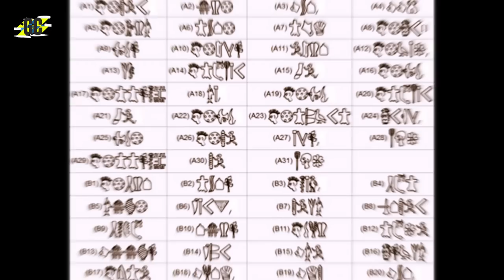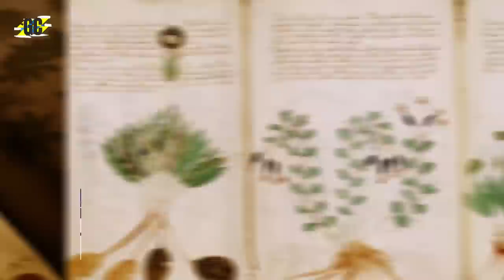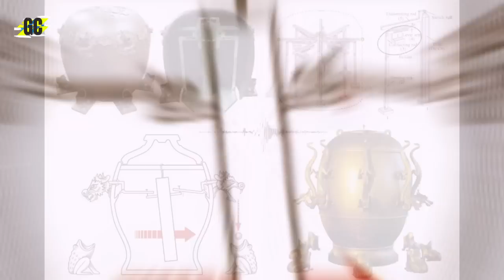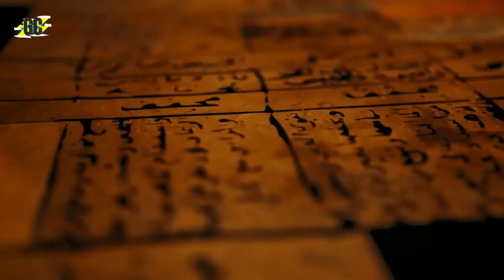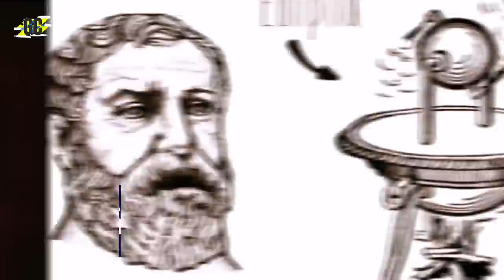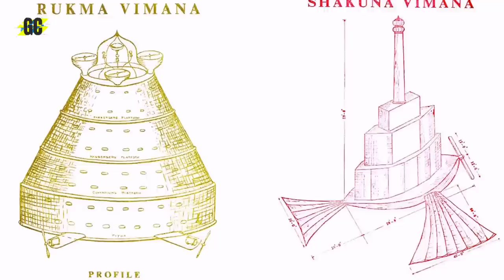15 tecnologias mais antigas que os cientistas não conseguem explicar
15 tecnologias mais antigas que os cientistas não conseguem explicar

 A trajetória da humanidade ao longo da história é verdadeiramente fascinante. Nossa jornada tem sido extensa e notável. É inegável que as antigas civilizações que floresceram antes de nós eram dotadas de brilho e surpreendência. Eles ergueram construções impressionantes e suas inovações muitas vezes ultrapassaram os limites de sua época. Enquanto arqueólogos e historiadores podem lançar luz sobre grande parte das antigas inovações, ainda permanece uma profusão de enigmas e interrogações intrigantes.

Em várias ocasiões, recorremos à explicação extraterrestre para aquilo que não conseguimos compreender plenamente. Entretanto, talvez esteja na hora de reconhecermos devidamente as realizações de nossos antepassados. Desde o lendário Aço de Damasco até a Enigmática Máquina Voadora Antiga, apresentamos aqui quinze tecnologias antigas que desafiam a explicação científica.

Cada uma dessas maravilhas arcaicas nos faz ponderar sobre a inteligência e a criatividade que permeavam essas culturas antigas. À medida que exploramos esses feitos notáveis, podemos ganhar uma apreciação ainda maior pelo engenho humano que transcendia as limitações de seu tempo.

🔴ASSISTA MAIS VÍDEOS INTERESSANTES !